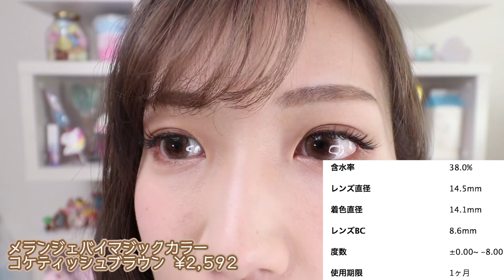【リピ買い】最近推しのちゅるんカラコン&マツエク紹介！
株式会社VAZ
〒150-0002
渋谷区神宮前3-1-30 Daiwa青山ビル4F
サラ宛